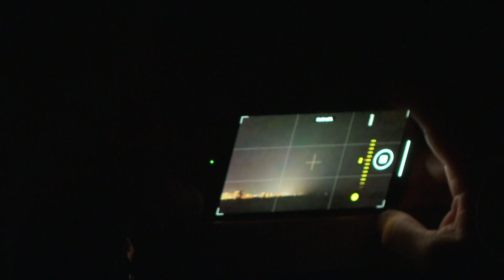Missed the Northern Lights? UNF professor says eclipse glasses could help see what's causing them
UNF Theoretical Physics Professor Jason Haraldsen says the solar storms left temporary spots on the sun.